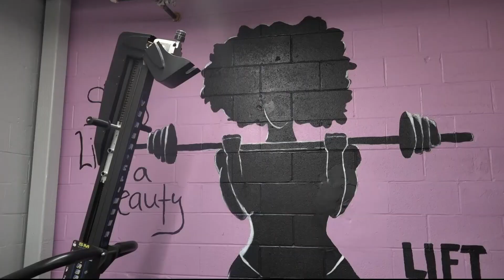Check out this women-only gym in Prince George's County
Her Flex Fitness is creating a safe space for ladies to workout without feeling judged or lost.